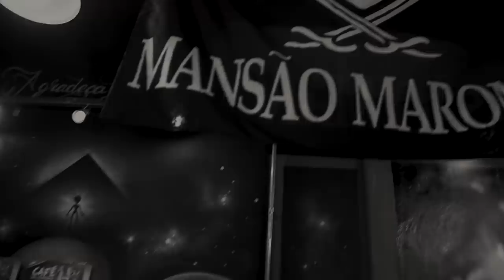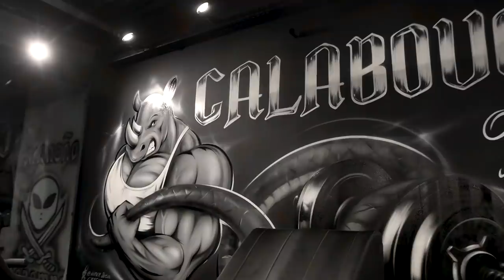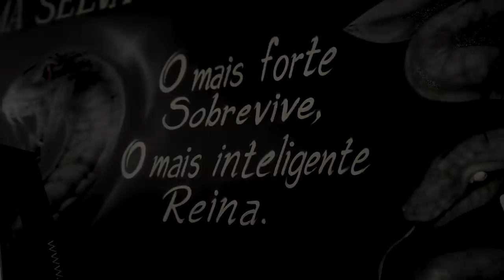VEM PEDRADA AI I COLCOCA O CAPACETE